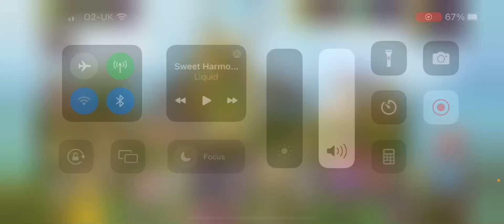Getting Wubbox on plant island (painful)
I destroyed half my island for Wubbox like and sub for my pain also add my friend code:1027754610JE